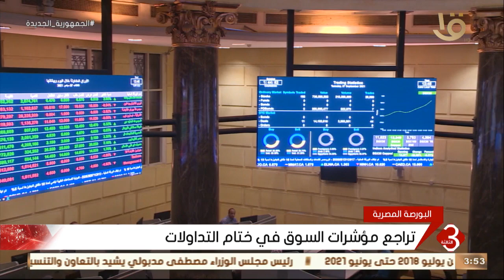نشرة الثالثة | تراجع مؤشرات السوق في ختام التداولات